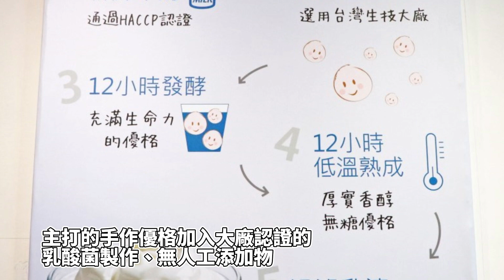苗栗頭份輕食咖啡廳【雅德屋】零添加手作天然優格元氣滿點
THE ED HOUSE 雅德屋

店家地址：苗栗市頭份市和平路86號
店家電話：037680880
營業時間：07:30–17:30